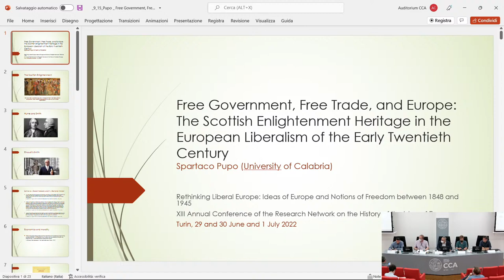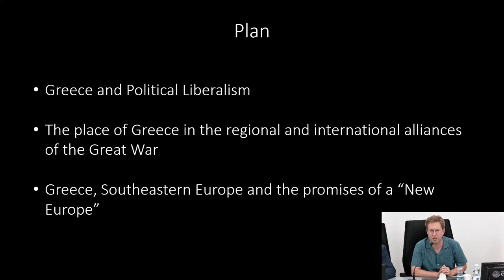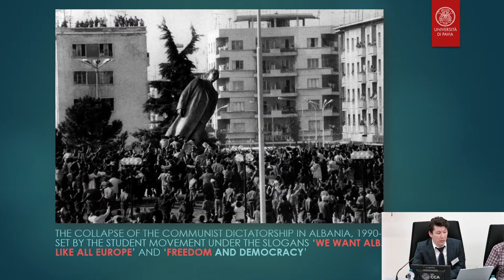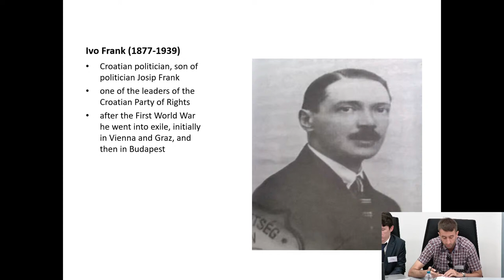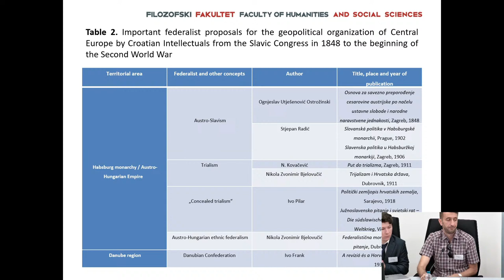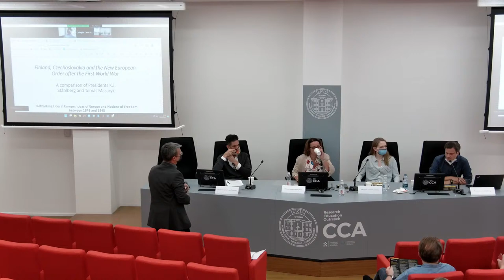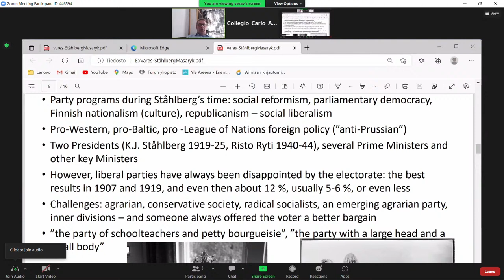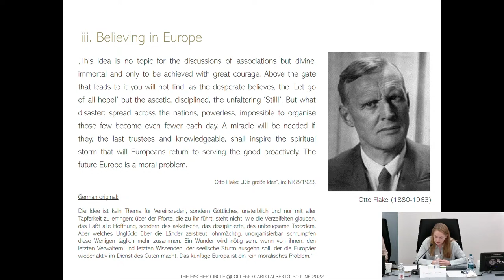Rethinking Liberal Europe. Ideas of Europe and Notions of Freedom between 1848 and 1945, 2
Rethinking Liberal Europe. Ideas of Europe and Notions of Freedom between 1848 and 1945. XIII Annual Conference of the Research Network on the History of the Idea of Europe. Organizers Fondazione Luigi Einaudi onlus Turin; Stiftung ReichspräsidentFriedrich-Ebert-Gedenkstätte, Heidelberg; Institute for the Study of Ideas of Europe, University of East Anglia; supported by Villa Vigoni e.V., German-Italian Centre for European Dialogue. Scientific & Organizing Committee Matthew D'Auria (University of East Anglia); Fernanda Gallo (University of Cambridge); Florian Greiner (Stiftung Reichspräsident-Friedrich-EbertGedenkstätte Heidelberg); Christiane Liermann (Villa Vigoni); Federico Trocini (Fondazione Luigi Einaudi); Jan Vermeiren (University of East Anglia). Conference venue: Collegio Carlo Alberto, Torino. Panel 3: The quest for peace and freedom - Ideas of a liberal Europe from the fin de siècle to the First world war and its aftermath. Chair: Fernanda Gallo.  Alessandro Dividus, L. T. Hobhouse’s Idea of a European Federation; Ulrich Tiedau, The First Congress for European Federation, Rome 1909; Spartaco Pupo, Free Government, Free Trade, and Europe: The Scottish Enlightenment Heritage in the European Liberalism of the Early Twentieth Century; Georgios Giannakopoulos, Fighting for Freedom against German Militarism: Greece, Southeastern Europe and the Emergence of a “New Europe” during WWI. Panel 4: Europe from the margins? Thinking liberal Europe in the pheriphery. Chair: Cathie Carmichael. Erkjad Kajo, Notions of Europe and Freedom in the Albanian National Movements Discourse (1878–1914); Domagoj Tomas, Geopolitical visions of Central Europe in the Views of Croatian intellectuals in the First Half of the 20th Century; Zinovia Lialiouti - Iason Zarikos, Images of Germany and Neglected Visions of Europe in First World War Greece; Carl Antonius Lemke Duque, Europe as the Teleology of Law Cultures: Ortega, Hegel and the Resurrection of the West. Panel 5: The struggle against antiliberalism I: Conceptualizing liberal Europe in the interbellum. Chair: Florian Greiner. Margarete Tiessen, No Freedom Without Unity: Germany’s Inter-War Liberal Left and the Vision of a Grand European Synthesis; Federico Trocini, Walther Rathenau between Capitalism, Socialist Planning, Popular Democracy and Europeanism; Patricia Chiantera-Stutte, Imperialism and Liberty: the British Liberal Internationalism and the Geopolitical Projects for the Consolidation of a World Order during the two World Wars; Vesa Vares, Finland, Czechoslovakia, and the New European Order after the First World War: A Comparison of Presidents K.J. Ståhlberg and Tomáš Masaryk. Keynote: Glenda Sluga, Rethinking Liberal Europe? What shall we do with the Women?